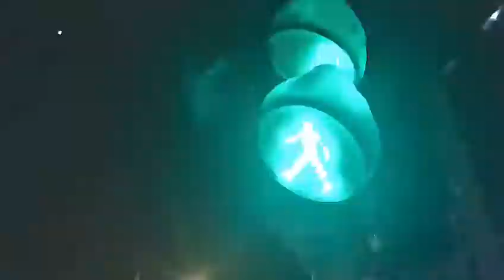China BMX - Wei Lifu